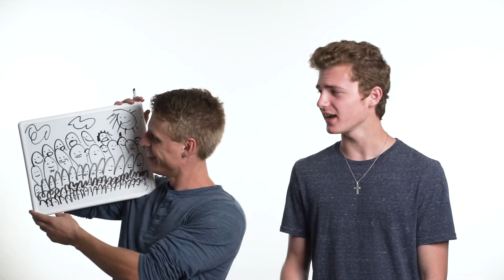Epic Bible Story For Kids: Jesus Calms the Storm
This Epic Story can be found in the book of Matthew!

As always, we are so glad you tuned in!